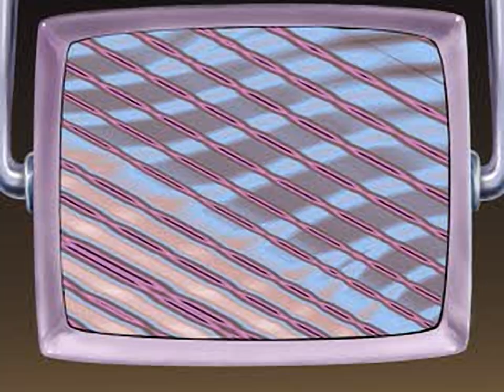KazMania 1 Trail of Gems - all videos for the Playstation 1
00:00 - 050_001A.STR
00:11 - 100_001A.STR
01:43 - 101_001A.STR
02:06 - 102_001A.STR
02:22 - 103_001A.STR
02:47 - 104_001A.STR
03:01 - 105_001A.STR
03:28 - 106_001A.STR
03:34 - 107_001A.STR
03:42 - 108_001A.STR
04:05 - 109_001A.STR